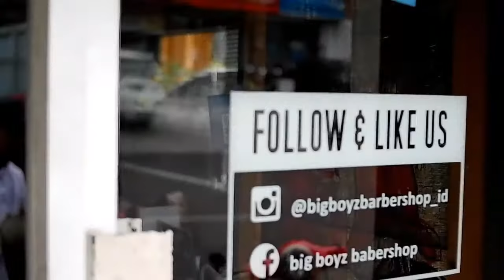Introducing : Big Boyz Barbershop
Enjoy our comfy semi-industrial classic theme barbershop with service chairs that will give you unforgettable experience from our highly skilled barber man, working their arts with clean and sterilized equipment ensuring your journey to be more Gentlemen!